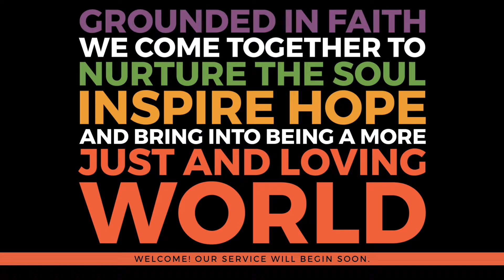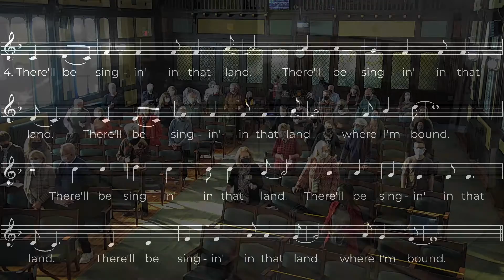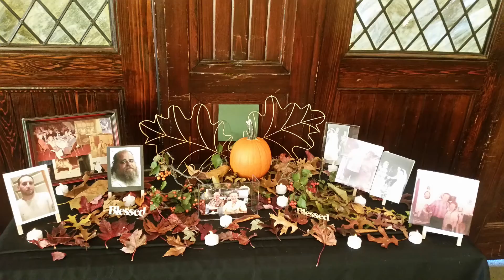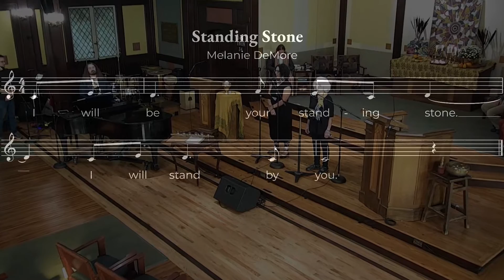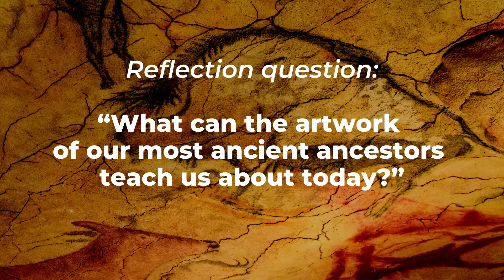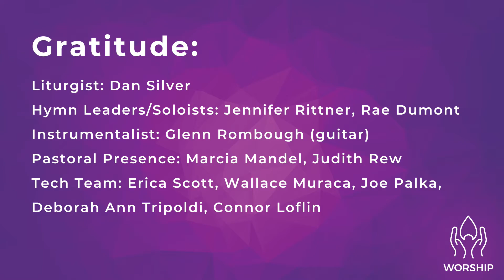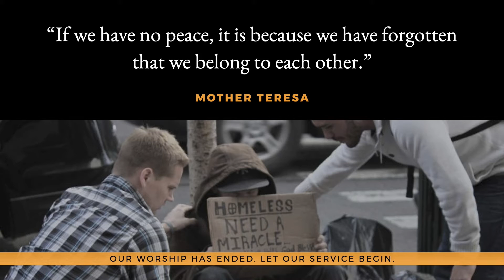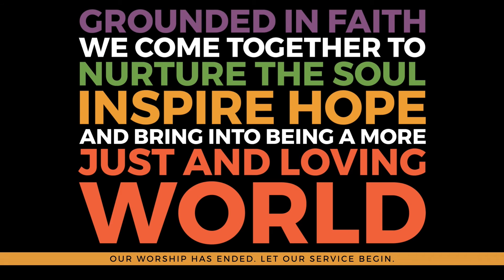UUCM Sunday Service October 31, 2021 When Humans Didn't Have Faces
Paleolithic artists rendered the faces of animals on the cave walls but left the humans faceless. Collective effort was more important to them than individual recognition. How do we capture that sense of collective effort, a prerequisite for Beloved Community and Justice making?
Rae Dumont and Jennifer Ritner are our song leaders. Michael Gilch o piano and vox and Glenn Rombough on Elec. Gtr. & vox.
Rev Anya Sammler-Michael Preaches, Dan Silver is Liturgist, and Rev Scott prays and plays drums.